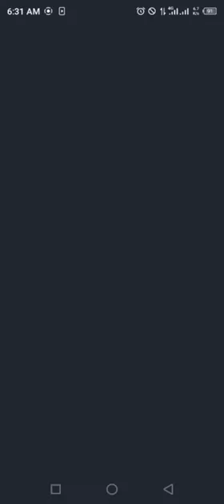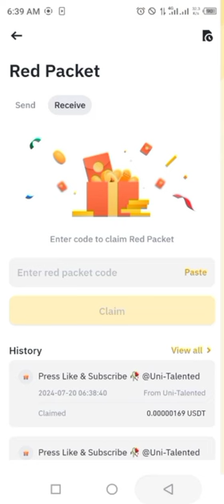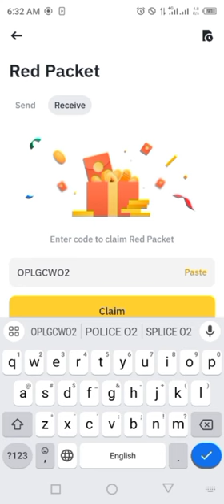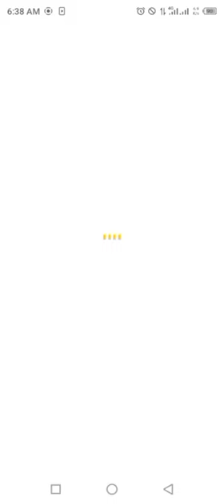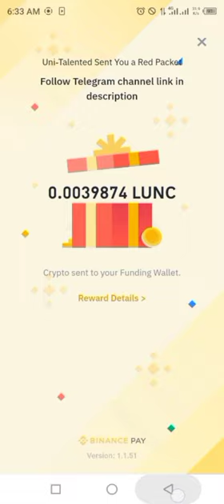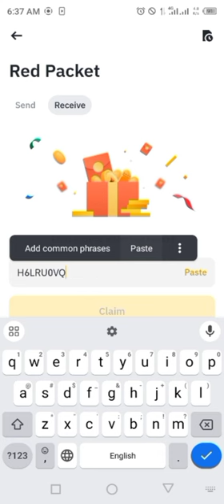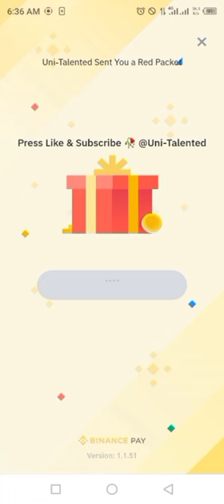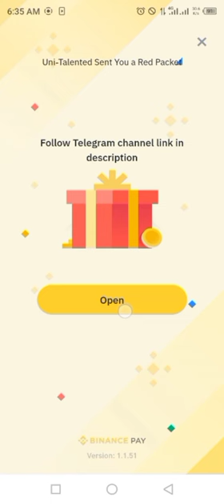Binance red packet code today | USDT LUNC RED Packets 20 JULY 2024 Cryptocurrency Box